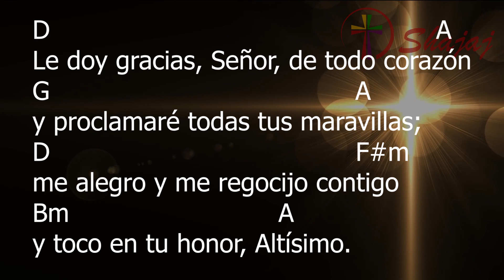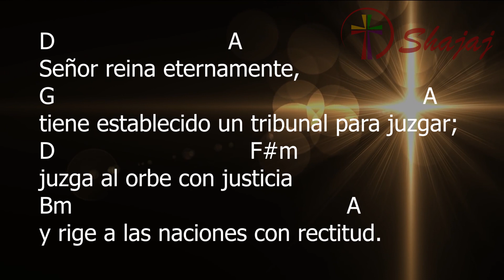Salmo 9- XXVII Viernes Ordinario- 8 de Octubre- Ciclo B- SHAJAJ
8 de Octubre 2021
         D                   G                       D A D
El Señor juzga al mundo con justi cia.

D                                                           A
Le doy gracias, Señor, de todo corazón
G                                                 A
y proclamaré todas tus maravillas;
D                                                F#m
me alegro y me regocijo contigo
Bm                                  A
y toco en tu honor, Altísimo.

D                                                                           A
Reprendiste a los pueblos, destruiste al malvado
G                                                  A
y borraste para siempre su recuerdo.
D                                                                                  F#m
Los pueblos se han hundido en la tumba que hicieron,
Bm                                                                       A
su pie quedó atrapado en la red que escondieron.

D                               A
Señor reina eternamente,
G                                                                A
tiene establecido un tribunal para juzgar;
D                                  F#m
juzga al orbe con justicia
Bm                                               A
y rige a las naciones con rectitud.